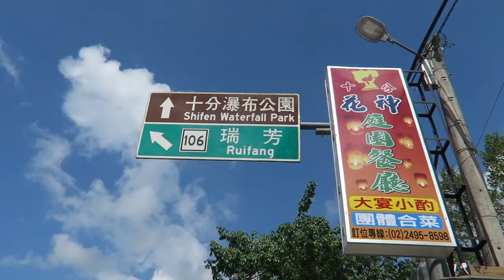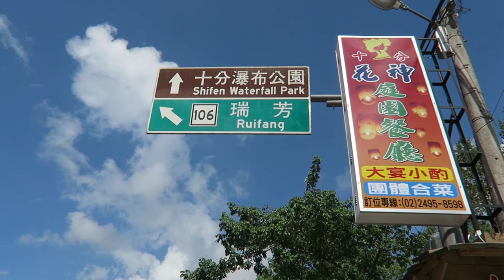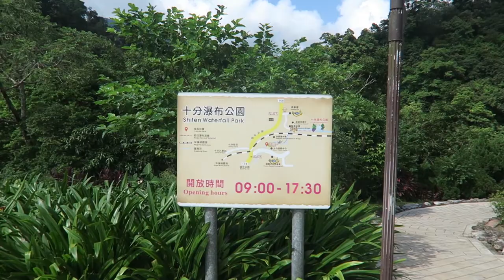The Biggest Waterfall In Taipei - Shifen Old Street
Today we visited one of the BIGGEST WATERFALLS in Taipei and Shifen Old Street!

GEAR WE USE DAILY:
UK LINKS -